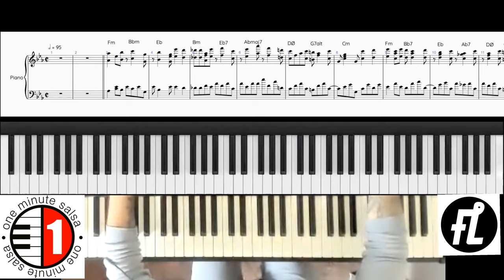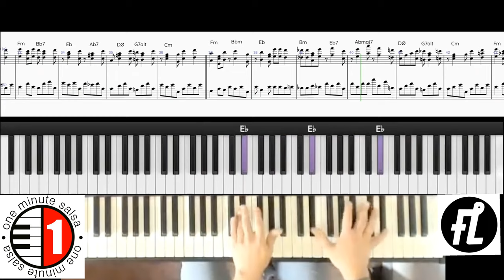Papo Lucca's Piano Montuno on YARÉ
A short transcription from the YARÉ piano montuno section on the last CORO (chorus), music by La Sonora Ponceña/ Papo Lucca